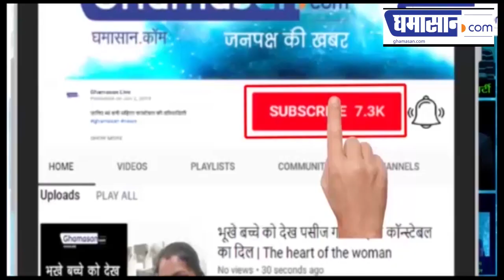Lockdown 4.0 : देश में 31 मई तक बढ़ाई गई Lockdown की सीमा | Lockdown Extended Till 31 May in India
देश में lockdown 4 हुआ लागू
अगले 14 दिन रहेगा Lockdown